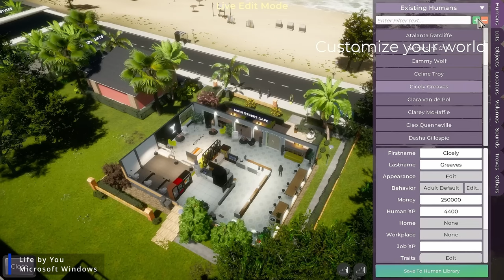Top 10 Most Anticipated Games of 2024 | Gaming Trends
Get ready, gamers! In this video, we unveil the most exciting titles set to dominate the gaming world in 2024. From heart-pounding adventures to immersive simulations, there's something for every gamer in this lineup. Join us as we explore the following highly anticipated games:

Timecodes:
0:00 - Intro
0:20 - Stalker 2: Heart of Chornobyl
0:56 - Life By You
1:35 - Senua's Saga: Hellblade II
2:37 - Flintlock: Siege of Dawn
3:32 - Black Myth: Wukong
5:16 - Still Wakes the Deep
6:21 - Little Nightmares 3
7:11 - Ark 2
9:07 - Elden Ring: Shadow of the Erdtree DLC
10:47 - Homeworld 3
11:16 - Outro

Which game are you most excited to play? Happy gaming!

new may games,
upcoming games 2024 may,
nintendo switch games 2024,
upcoming top games 2024,
may pc games 2024,
may ps4 games 2024,
may games 2024,
ps5 games 2024,
may xbox games 2024,
Anticipated games 2024,
new pc games 2024